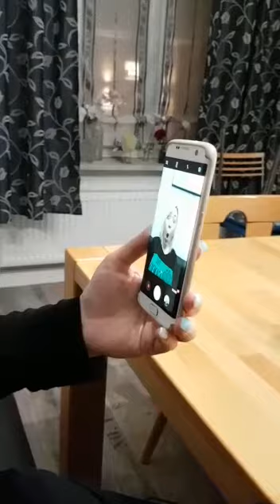Vorstellung Nr.15: Justin für die Nachbarschaft "Oehde"